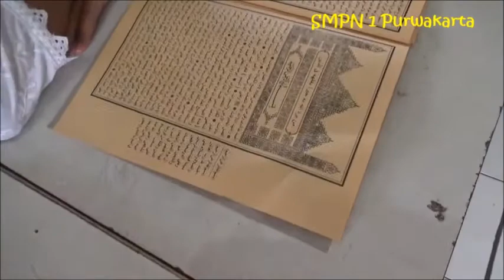Pengajian Kitab Kuning di SMPN 1 Purwakarta Istimewa